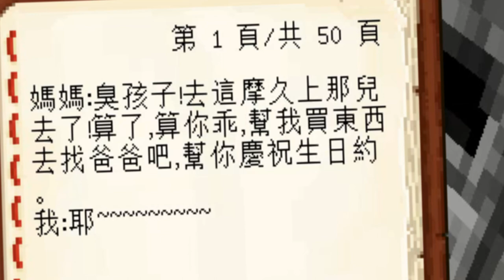【猶桐】今天我生日!!!???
❤❤追蹤!!!❤❤

❤10月精緻小影片❤

❤認真生存❤

❤VLOG❤

❤本次遊玩:MINECRAFT 生日大冒險

❤片尾音樂:Marlon Roudette - When The Beat Drops Out (Don Diablo Remix)

❤剪輯軟體:VIDEO STUDIO X9 PRO

❤攝影器材:SONY HDR-CX405

❤腳架:MANFROTTO